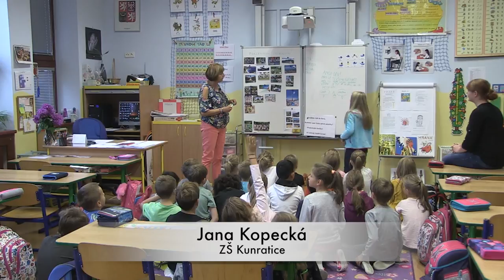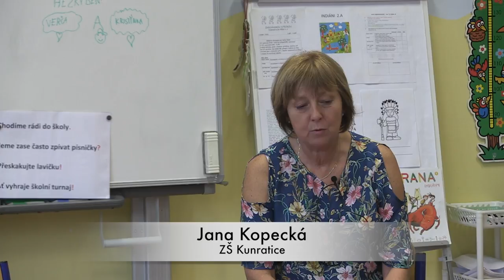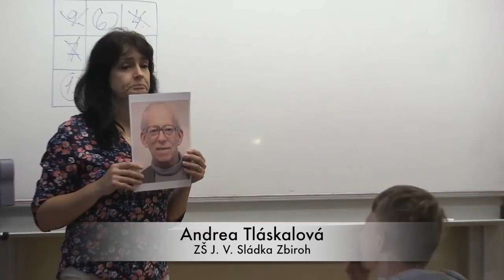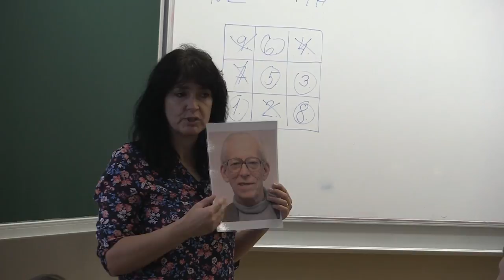Global Teacher Prize Czech Republic - finaliste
Záznam z hodin finalistů ocenění Global Teacher Prize Czech Republic.